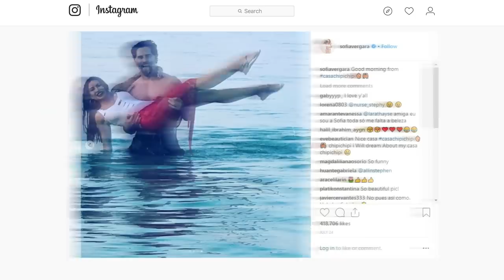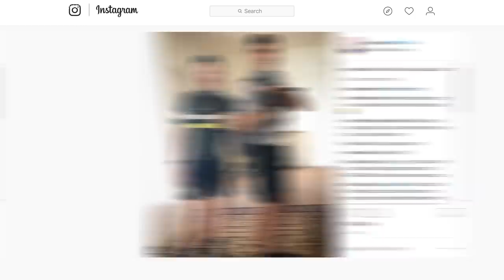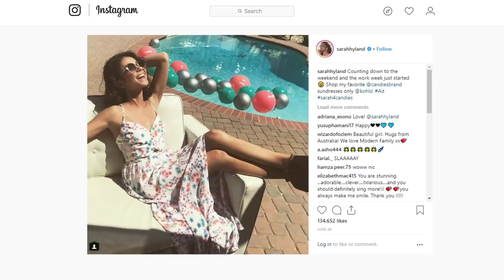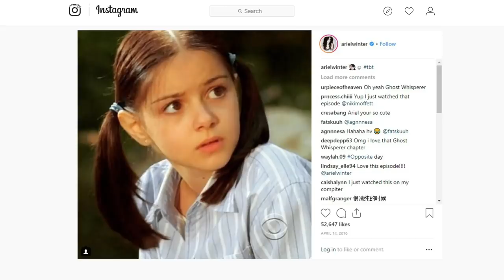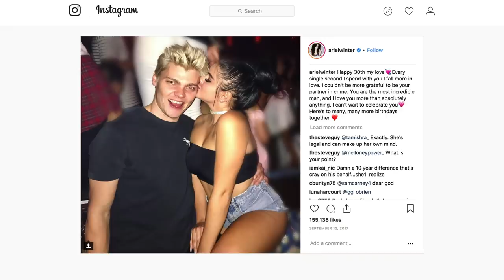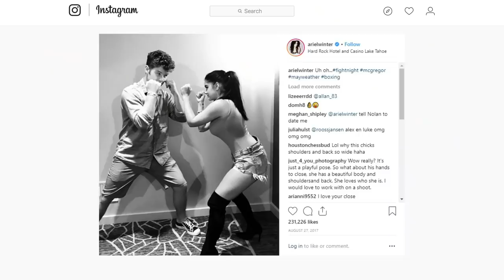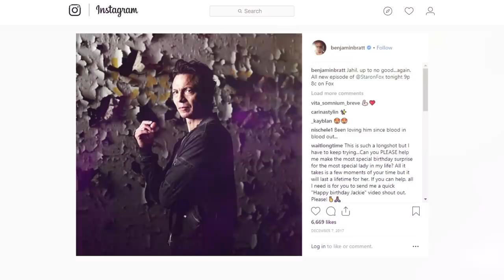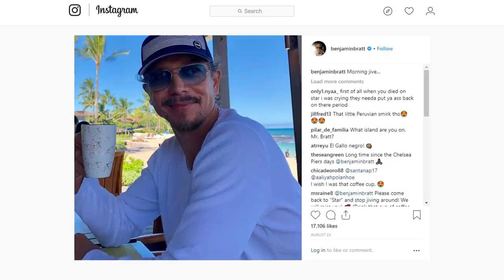Modern Family: The Real Life Partners Revealed | ⭐OSSA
Modern family is one of the most lovable tv show of American broadcasting company. ABC network is lucky to have a television program with the whole team of Modern Family actors. As it is often said, the Modern Family cast secret is in crazy chemistry that is going on the set. It is a Modern Family fact, that Sofia Vergara as Gloria Pritchett is unbelievably connected to her onscreen husband Jay Pritchett played by Ed O’Neill. It sometimes looks like this couple is more successful than the real one of Sofia Vergara and Joe Manganiello. Benjamin Bratt, who is in the role of ex-husband Javier Delgado in real life is struggling with raising a daughter with physical disabilities. He put his career aside to become a better dad for his daughter. Nolan Gould, who is known as Luke Dunphy has become a real hottie now, as he turned 19 years. Ariel Winter, who is a lovely Alex Dunphy also has been developed into a gorgeous young lady. Sarah Hyland, who is a Haley Dunphy on screen, in real life is madly in love with her new boyfriend. Eric Stonestreet, whom we love as Cameron Tucker is not an LGBT, as so many people think. An actor is a family man together with his wonderful wife for many years. Julie Bowen as Claire Dunphy is going through some tough period, as she recently finished her divorce. Mitchell Pritchett played by Jesse Tyler Ferguson revealed his coming out the story and shared his current relationship with his beloved partner. Find out more about Modern Family in this video!